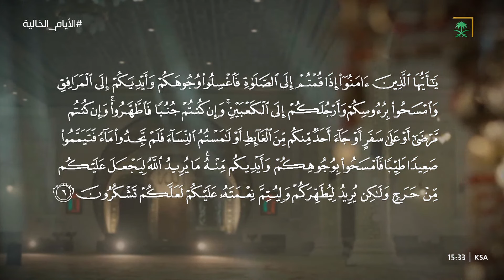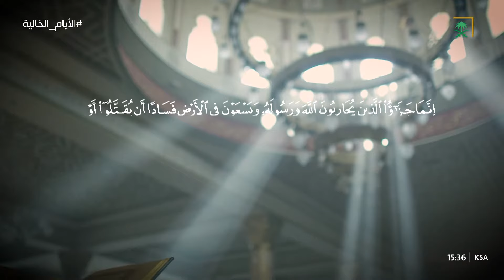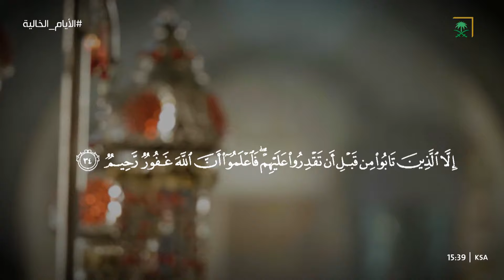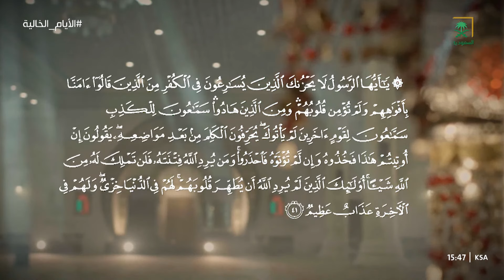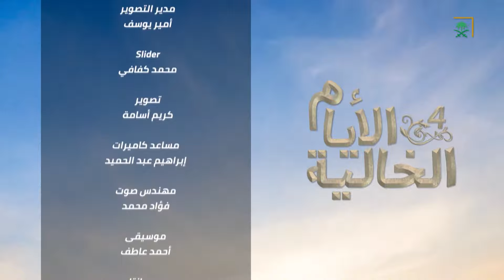برنامج الأيام الخالية | الموسم الرابع | الحلقة 9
الأيام_الخالية | برنامج يستعرض قصص الصحابة وأثرها على الرسول صلى الله عليه وسلم وإيمانهـم الصـادق ودوامهـم علـى الطاعات ملهمة العالم أجمع باستدامة ذلك الأثر إلى عصرنا الحالي.